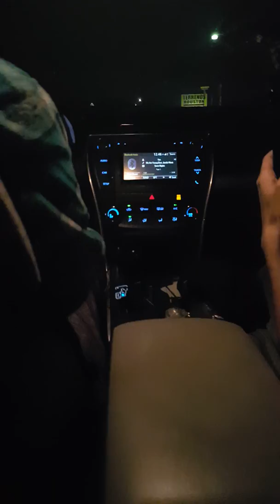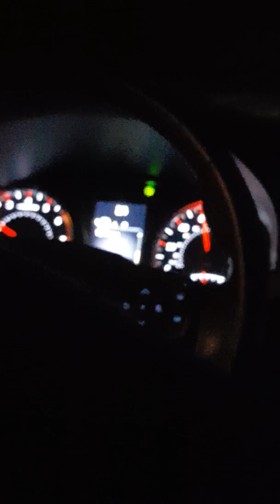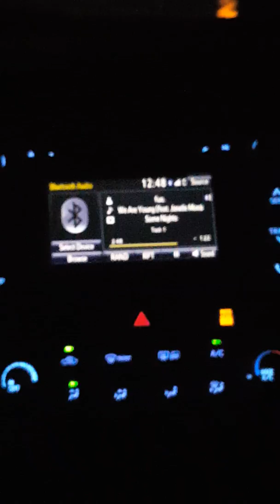3 Amazing "professionals" sing "We Are Young"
You can't sue me for this.